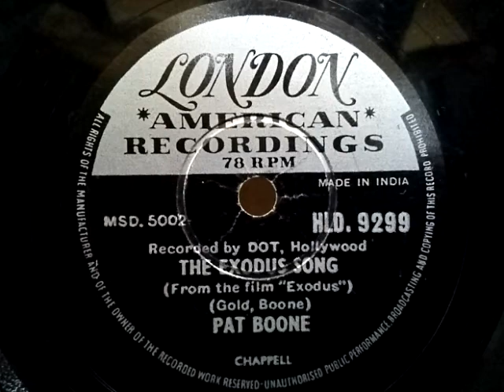Pat Boone (パット・ブーン) ♪The Exodus Song♪ 1960年 78rpm record , HMV 102 phonograph